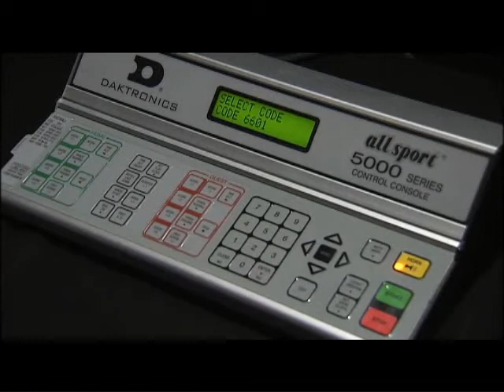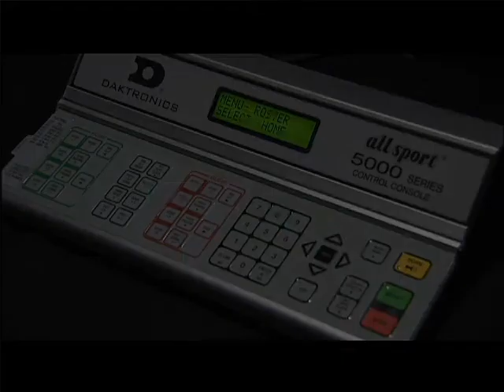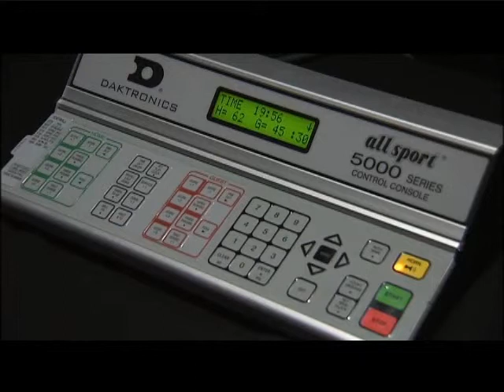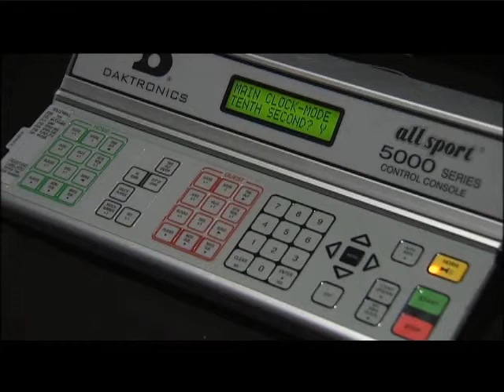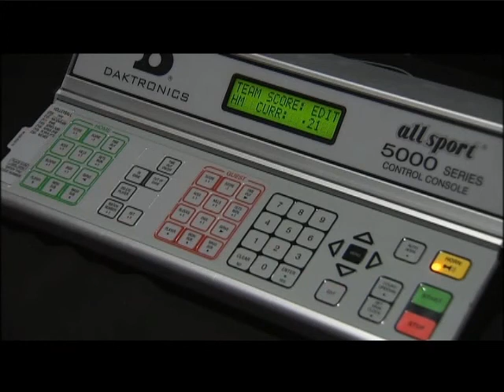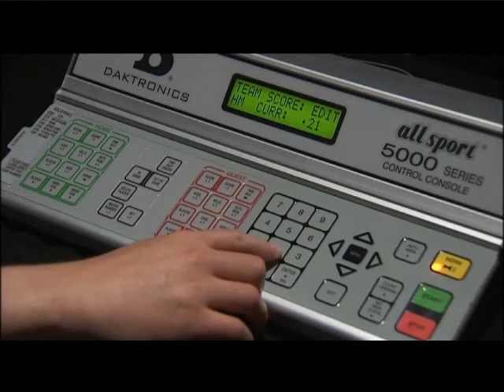All Sport Controller: Volleyball